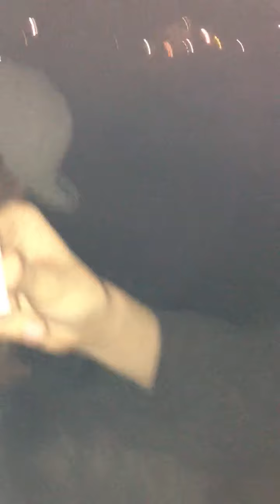Matfestivalen 2012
Martin me and Coffe röker på oh dricker